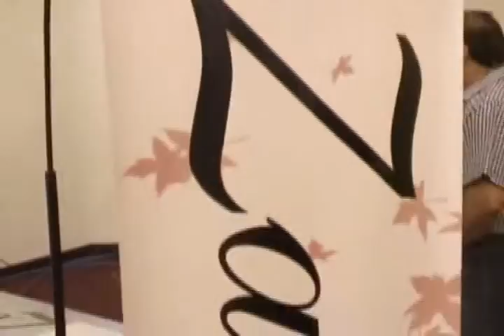Feria Vinos y Deleites del Mendosur - Testimonio 6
Testimonio de Productores locales de San rafael